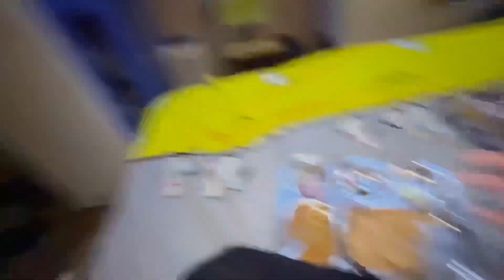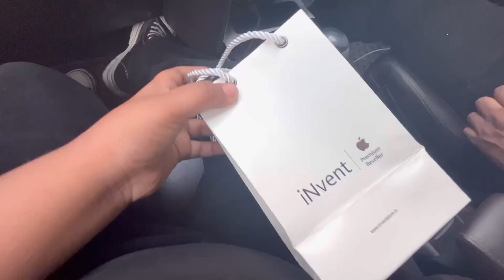BIRTHDAY GIFT FOR MUMMY🎁